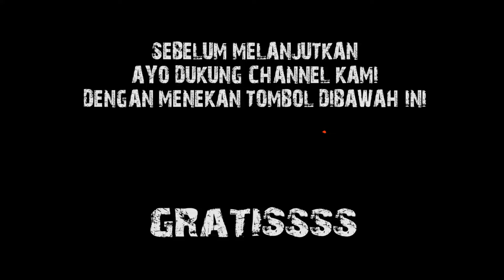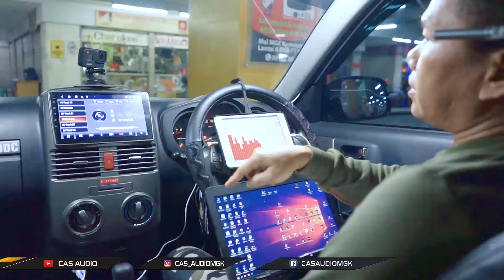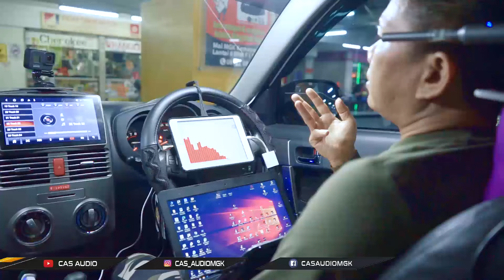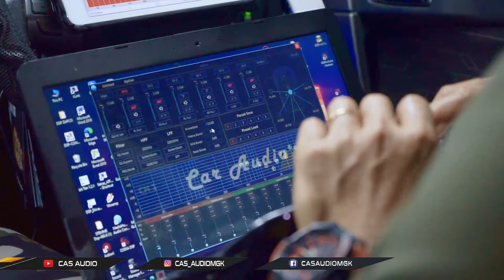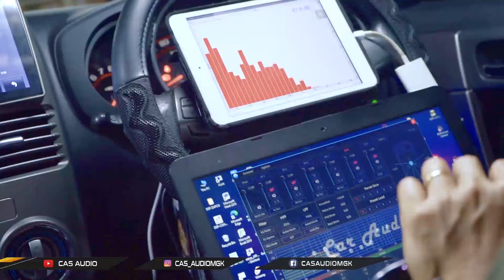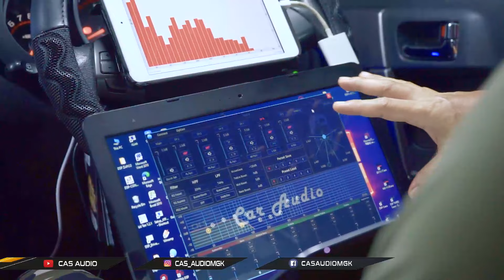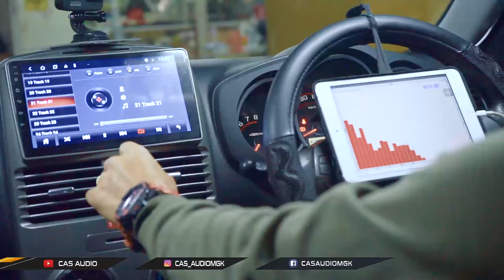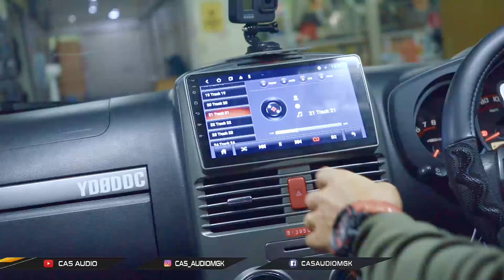GILA..!! PAKET AUDIO MURAH SEHARI JADI..!! CUMA 9jt HASILNYA SERASA 30JUTA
Hallo guys.

Pada kesempatan kali ini kita lagi ada pemasangan paket audio murah guys,
yang kita pasangin adalah
1. processor Rcaudio
2. speaker buddy
3. subkolong xplod
4. peredaman

simple tapi dijamin suaranya udah enak banget loh...
gak percaya ??
langsung aja nonton di channel youtube cas audio..

EMEJING  !!

𝐂𝐀𝐒 𝐀𝐔𝐃𝐈𝐎